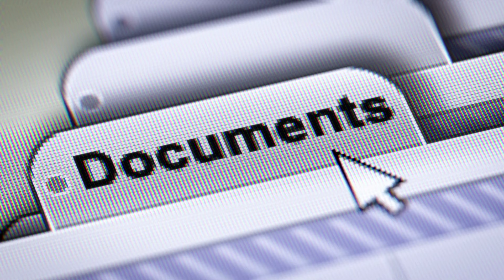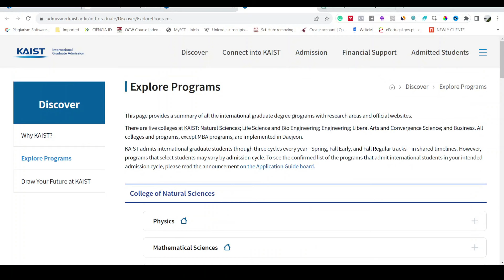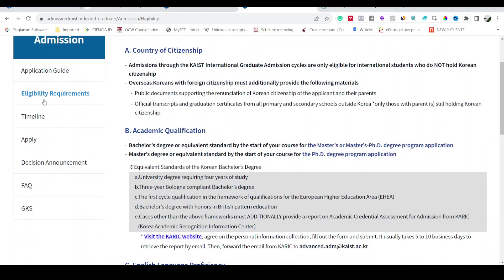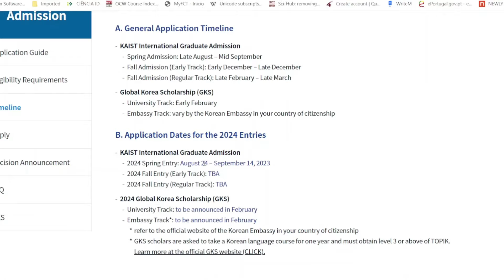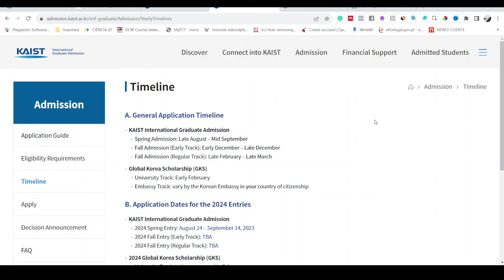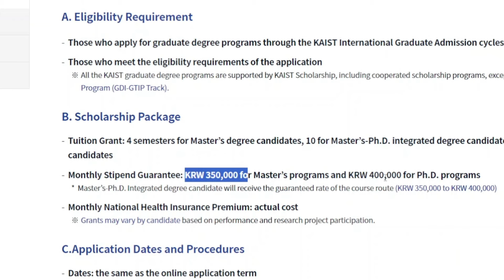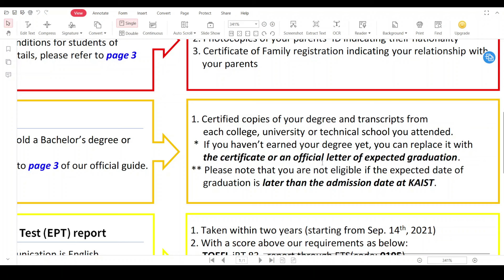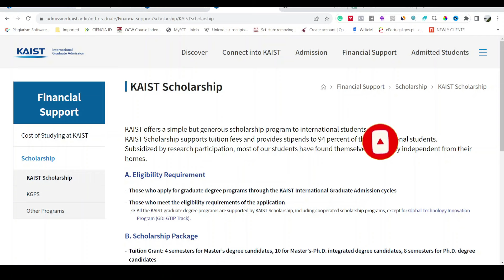Fully Funded Scholarship for Masters and PhD in South Korea | KAIST Scholarship 2024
👋 Hey there, future scholars! In this video, join us as we delve into the exciting world of the KAIST Scholarship in South Korea for 2024. Discover how this fully funded opportunity covers tuition, housing, and living expenses, allowing you to be part of the innovative KAIST community. Collaborate with top professors, engage in groundbreaking research, and experience the rich culture of South Korea. Don't miss out on this incredible chance to blend education and exploration.